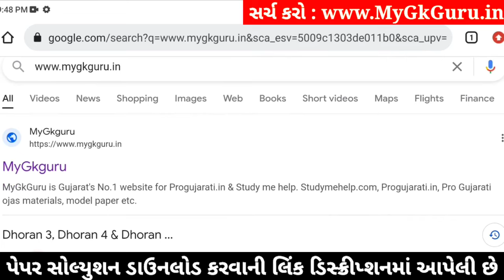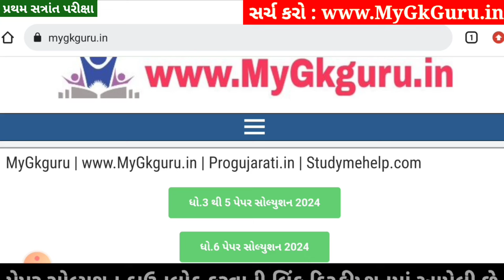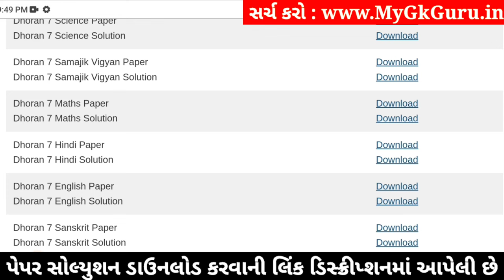💥 Std 7 Hindi Paper Solution 2024 80 Marks, Dhoran 7 Hindi Paper Solution 2024 Std 7, Std 7 Hindi